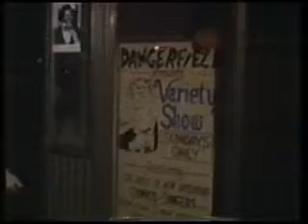The Singing Experience on CNN